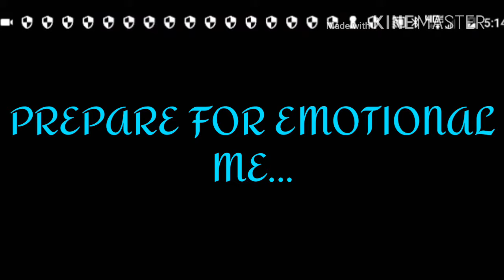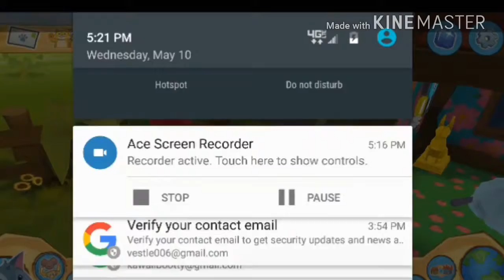Emotional Warning: Disorders Talk/Rant/Vent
Please, I do not claim to own any of the music in this video. The music lyrics I sung and that are featured in the end are from {Broadway Karkat} What Hurts The Most- Lyrics. Also, do not post hate comments. I will block you.